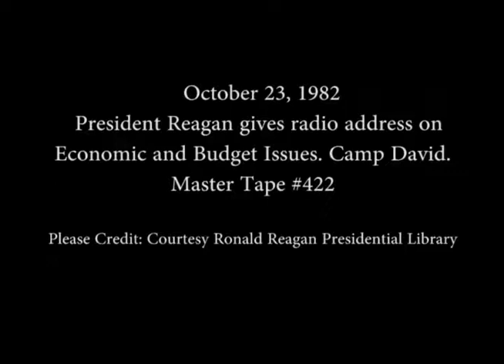President Reagan’s Radio Address to the Nation on Economic and Budget Issues on October 23, 1982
Full Title: President Reagan’s Radio Address to the Nation on Economic and Budget Issues at Camp David on October 23, 1982

Access Restriction(s):Unrestricted
Use Restriction(s):Unrestricted